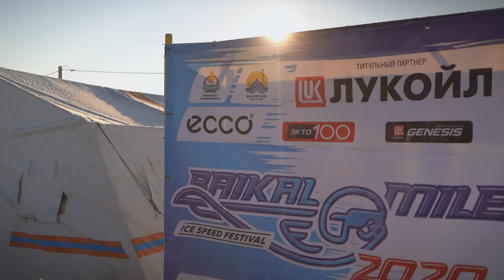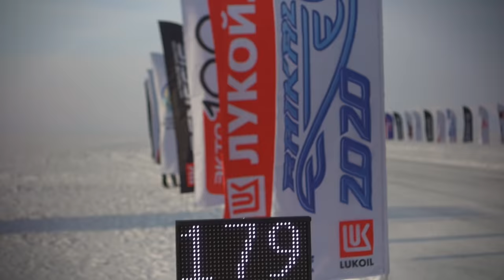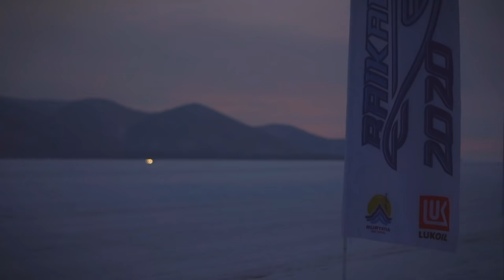IndianxWorkhorse Appaloosa v2.0 at the Baikal Mile 2020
Indian Motorcycle and Workhorse Speed Shop took on the extreme Baikal Mile Ice Speed Festival in late February to give Appaloosa, the highly modified Scout Bobber sprint racer, the toughest of pre-season shakedown tests for its 2020 Sultans of Sprint comeback.

In only its second running, the Baikal Mile challenged competitors to reach maximum speed with their specially prepared vehicles on the frozen surface of the deepest lake on Earth, - Lake Baikal, Siberia.

“Racing on ice is hard, this is the most incredible thing I’ve tried to do. Coming here was a huge adventure for all of us and it was all about challenging ourselves, making new friends and having fun at the same time.” - Brice Hennebert

"At this event there are bikes, you’ve got cars, a helicopter, a tank with a Bentley body. I mean, the craziness of the machines is just at the top level." - Sébastien Lorentz

Closed caption subtitles are available in several languages on the video. Click the CC icon in the bottom right of the YouTube player to turn on subtitles and use the gear icon to choose your language.

Appaloosa can be followed across Indian Motorcycle social channels with the hashtag IndianxWorkhorse.

Additional tracking footage by 29 PRODUCTION
Additional 2019 footage by DUTCH GROUND MEDIA